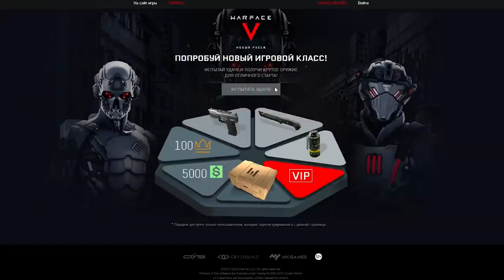В СОЛО ПРОТИВ КЛАНА на РМ Warface ☛ Kel Tec KS7